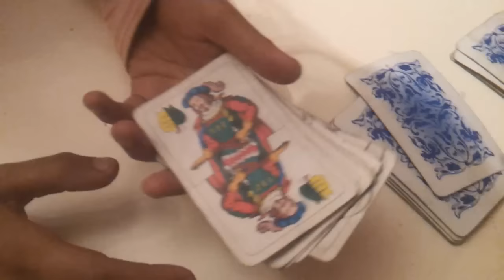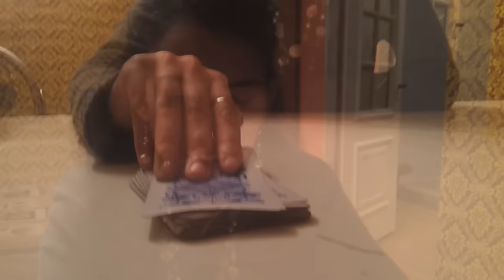Zhasni a zomrieš Horor 2016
Zhasni a zomrieš  Lights Out
Česko Zhasni a zemřeš
Velká Británie Lights Ou cuky luky duky kredenc